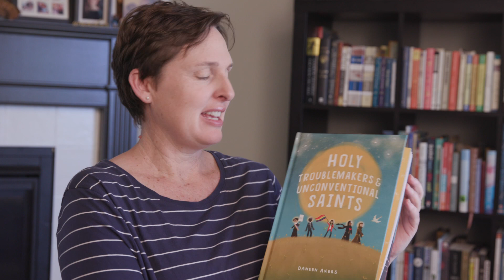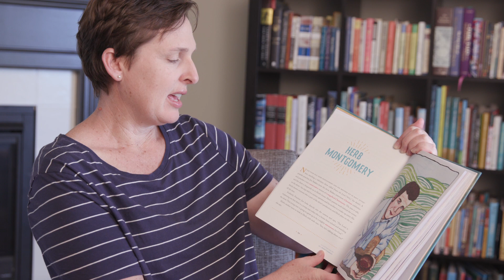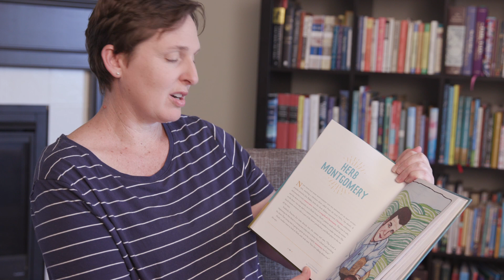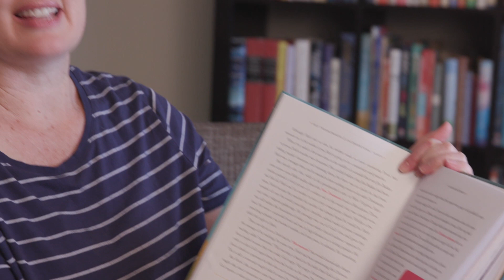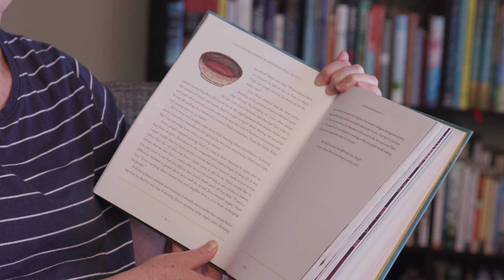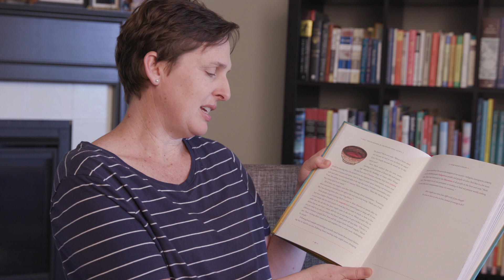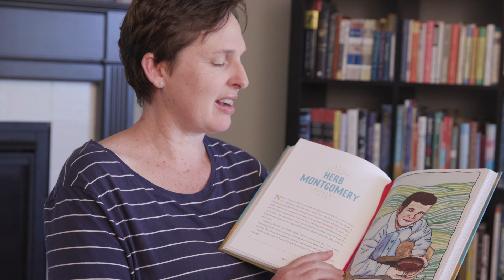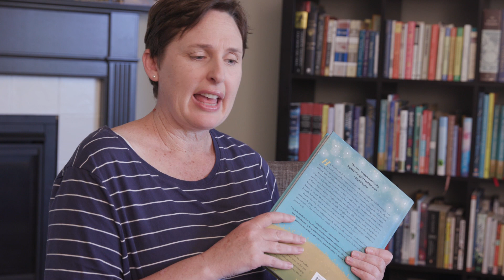Herb Montgomery: A Nonviolent Way to Talk about Easter - Story Time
Did God have to require Jesus to die? Does a loving God require an innocent death? Is there a way to rethink the Easter story through the lens of nonviolence? What if Jesus didn't come here in order to die but rather to teach us how to live? How does that change the Easter story and its implications for our life?

Daneen Akers (author) reads Herb Montgomery's profile from her new book, "Holy Troublemakers & Unconventional Saints", an illustrated children's anthology about people of diverse faiths who have worked for love and justice, even when that rocked the religious boat.

Herb Montgomery was a successful preacher within a conservative Christian denomination with a speaking schedule booked far in advance, but something didn't sit quite right with him. He started to question the concept of substitutionary atonement as he realized that the violence and harm this doctrine perpetuates.

If people think that God requires death and violence in order to forgive them, then people are going to feel justified treating each other with violence too. The more Herb read and learned, the more his eyes opened to all sorts of conversations that Christians have been having for hundreds of years, all the way back to the early Christians. He learned about nonviolence and what it means to filter everything through the lens of the life and teachings of Jesus.

Herb started to understand the concept of nonviolence and how Jesus modeled nonviolence, which is actually a harder path to follow than violence and force.

Herb started to believe that Jesus didn't come to die but to show us how to live. It's not Jesus' death that saves us, but rather his teachings that save us. The end of the Easter story with an empty tomb and the re-appearance of Jesus became a hopeful message to Herb that ultimately violence and force don't have the last word. In the end, love wins.

But following Jesus' teachings about enemy-love, neighbor-love, and centering the people who have so often been rejected by society is a lot harder than just believing he died for our sins. It requires so much more of us to follow Jesus' teachings. Following Jesus' teachings led Herb to speak up about LGBTQ rights, Indigenous rights, racial justice, and economic justice.

At the end of this story time, Herb makes a special appearance on the phone with Daneen with some Covid-19/sheltering-at-home-for-Easter wisdom.

These "Holy Troublemakers & Unconventional Saints" online story times will drop every Friday evening here on this YouTube channel.

“We need, in every community, a group of angelic troublemakers.” —Bayard Rustin

"Holy Troublemakers & Unconventional Saints" tells the stories of people of faith working for more love and justice in their corners of the world, even when that means rocking the religious boat. With original portraits from more than two dozen artists and engaging profiles of people from different faiths and different eras, these are stories that inspire, educate, challenge, and encourage.

Some of the people featured in this book are well known, like the beloved St. Francis of Assisi (a favorite of Hufflepuffs everywhere for his love of animals), who gave up a wealthy inheritance to serve the poor. Some are well known, but their deep faith motivating their work is lesser-known, such as Harriet Tubman, Florence Nightingale, and Mr. Rogers. Others are less known such as Bayard Rustin, an American Quaker whose role in the civil rights movement of the 1960s is often downplayed because he was gay; Maryam Molkara, an Iranian Muslim transgender rights advocate; and Regina Jonas, the first female rabbi to be ordained whose story was almost lost to history.

In particular, "Holy Troublemakers & Unconventional Saints" emphasizes the stories of women, LGBTQ people, people of color, Indigenous people, and others who are too often written out of religious narratives. These stories move us towards more love and a faith that works for the common good of us all.

Daneen Akers is a writer, producer, teacher, and mother who believes deeply in the power of stories. Her past projects have explored faith, identity, and belonging. She is the mother of two girls, Lily and Lucy, who are the true inspiration for this book.

"Holy Troublemakers & Unconventional Saints" is published by Watchfire Media, a nonprofit 501(c)(3) public charity. Watchfire Media produces educational books and films that provide needed resources and fosters community for the spiritually unconventional. They are a resource for progressive, “cautiously Christian”, seeker parents and others who have children in their lives who want to raise kids who are comfortable with the big questions, awed by the beauty of the world and her people, and ultimately committed to love, kindness, courage, and justice.